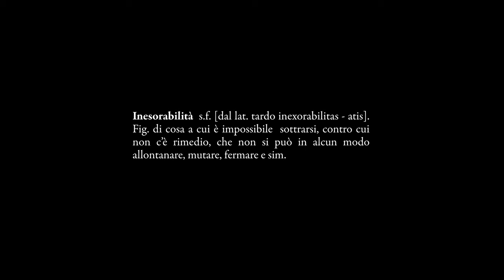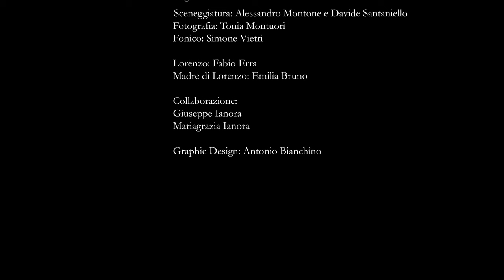Inesorabilità | Short Movie | (2023)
Lorenzo è un giovane ragazzo orfano di padre. In seguito al lutto, la povera madre non riesce ad accettare la realtà. La triste e ineluttabile condizione della donna crea scompiglio nel piccolo nucleo familiare. Lorenzo vorrebbe che la madre accettasse la verità, ma la donna rifugia nella speranza di un ritorno a casa del marito. Ineluttabilmente pervasa dai ricordi, dal tempo e dal contatto con la verità, sceglie deliberatamente di scappare dalla realtà e di vivere nella speranza. La sua non è pazzia, ma un semplice rifugiarsi.

Così come i ricordi per la madre di Lorenzo, allo stesso modo il cinema si offre come un rifugio. Un rifugio dall’inesorabile scorrere del tempo.

|Attenzione|
I flashback sono stati realizzati con vecchi filmati di famiglia (anonimi).
Gli ultimi fotogrammi sono un omaggio ai fratelli Lumiere (L'arrivo di un treno alla stazione di La Ciotat 1895).

Regia: Alessandro Montone
Sceneggiatura: Alessandro Montone e Davide Santaniello

Cast:
Lorenzo: Fabio Erra
Madre di Lorenzo: Emilia Bruno

Fotografia: Tonia Montuori
Fonico: Simone Vietri
Graphic Design: Antonio Bianchino

Collaboratori:
Giuseppe Ianora
Maria Grazia Ianora

Realizzato ad: Acigliano di Mercato San Severino (SA) e Piano di Montoro (AV)